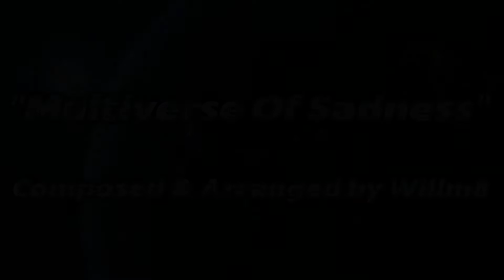The Tuberverse Willm8 OST Multiverse of Sadness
Some music for a project I worked on.
Go watch it here: